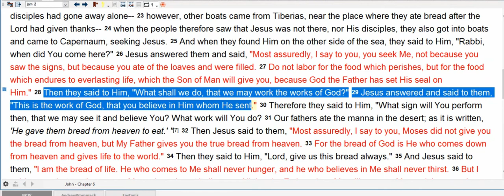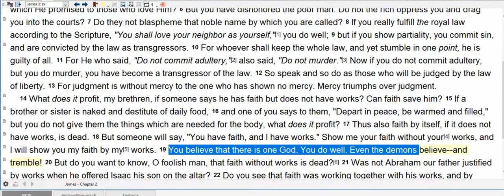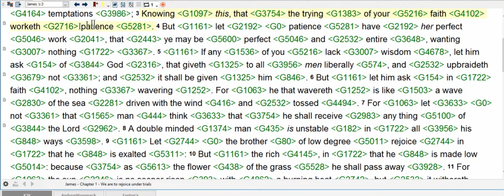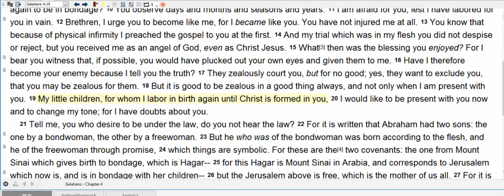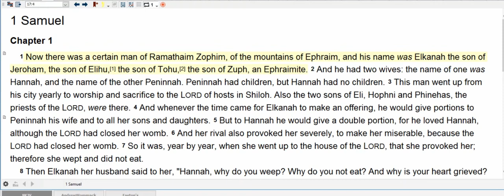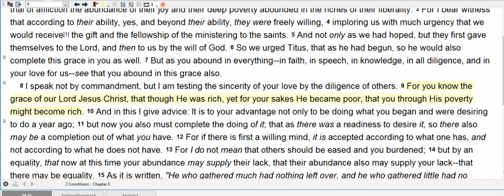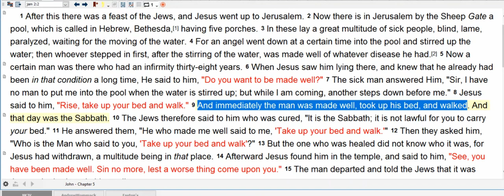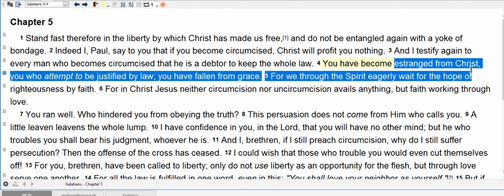What Does Perfect Faith Look Like?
Faith - the word that is always on the lips of believers. However, some people toss the word around to make it mean just about anything. Through the Word, God helps us discern whether or not our faith in Him is perfect, or "fully grown" so to say (Gal 4:19, Mk 4:32). This teaching will help us understand whether or not we truly believe what God tells us, and will assist us in walking out God's abundant, unconditional promises so that we can enjoy the FULLNESS of what Jesus Christ paid for us on the Cross to experience here in this world and for all eternity! =)

"My little children, for whom I am again suffering birth pangs until Christ is completely and permanently formed (molded) within you." (Galatians 4:19 Amplified)